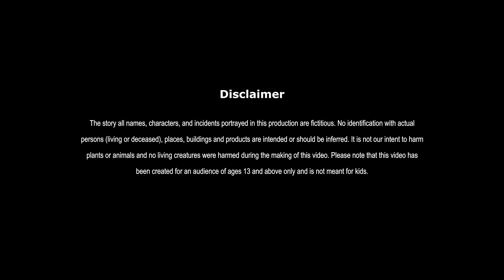चतुर बुढ़िया | CHATUR BUDHIYA | HINDI KAHANIYA | HINDI STORIES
चतुर बुढ़िया | CLEVER OLD LADY | FAIRY TALES IN HINDI